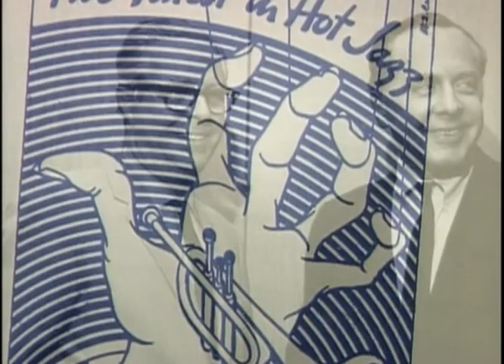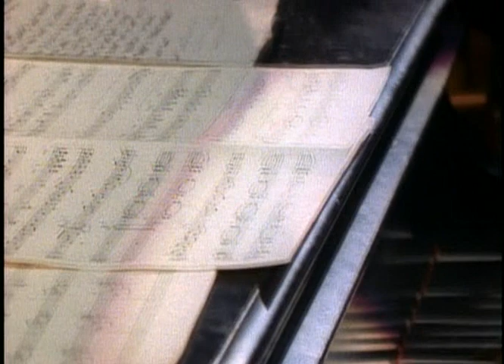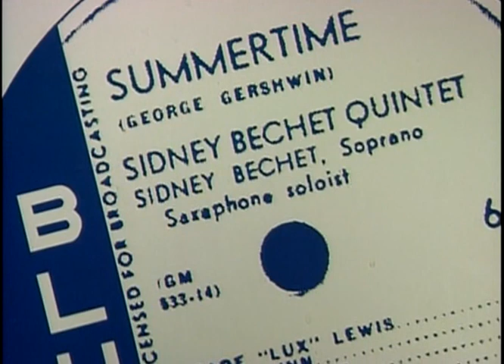One Night With Blue Note (1985)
One Night With Blue Note (1985) - Considered one of the greatest nights in Jazz history, this film documents the reunion of 30 jazz greats from the Blue Note label filmed at Town Hall in New York City on February 22nd, 1985.

Walter Davis Jr.
Jack DeJohnette - Drums
Curtis Fuller
Johnny Griffin
Herbie Hancock - Keyboard / Synth / Piano
Joe Henderson  - Saxophone
Freddie Hubbard - Trumpet
Stanley Jordan
Charles Lloyd
Jackie McLean
Michel Petrucciani
Woody Shaw - Trumpet
Jimmy Smith - Drums